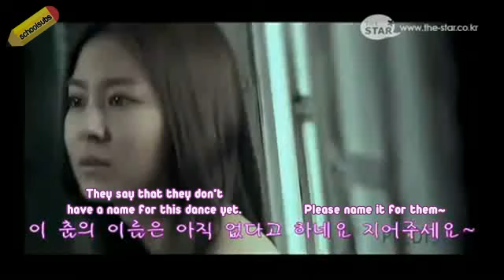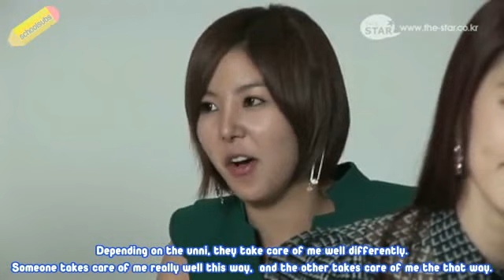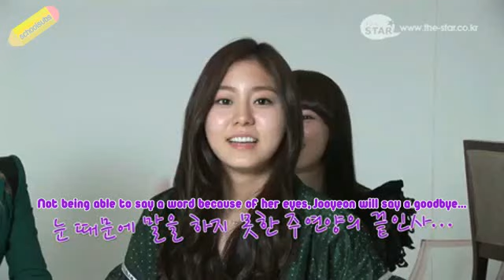[SchoolSubs] After School - THE STAR Interview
Translator: knocknak
Editor: PainterGirl
Timer: stg821
Typesetter: stg821
QCer: xkhaylee
Encoder: xkhaylee
Uploader: XIOS